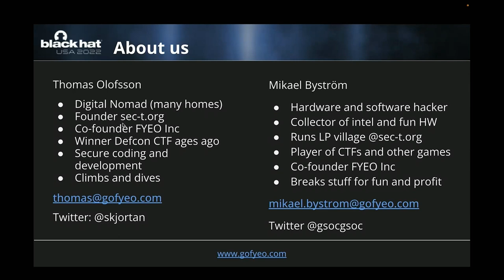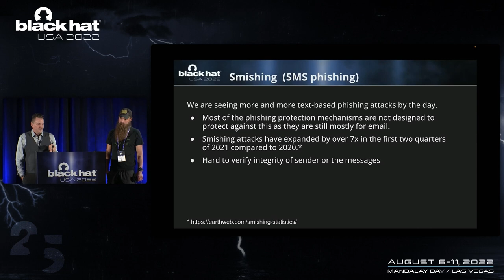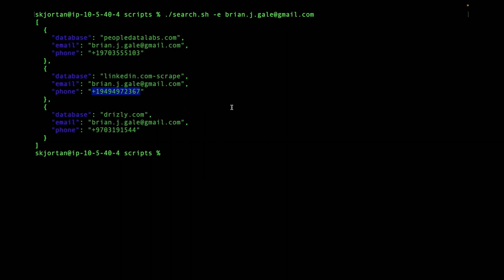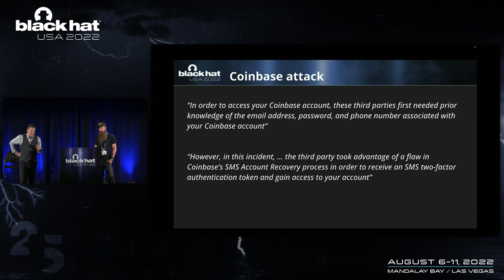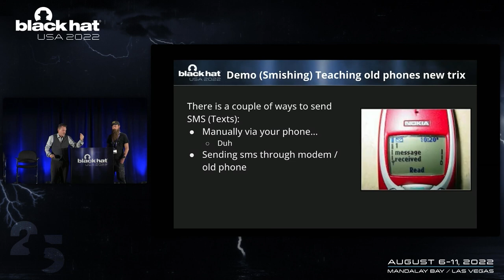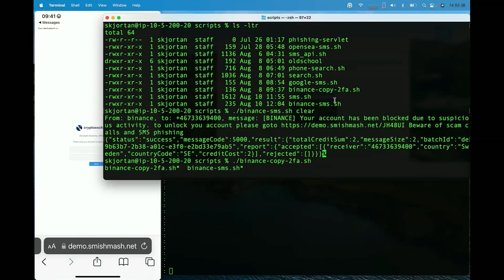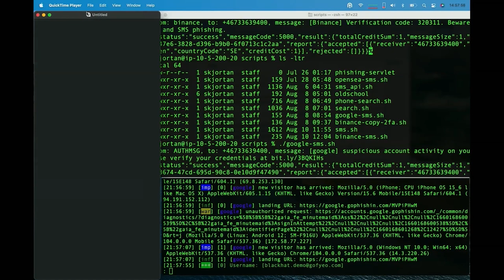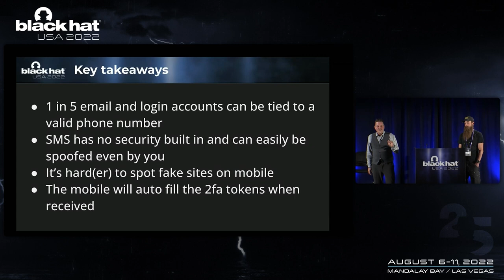Smishmash - Text Based 2fa Spoofing Using OSINT, Phishing Techniques and a Burner Phone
In recent years the data leaks have escalated, and leaked passwords and usernames have become a common attack vector in phishing attacks. Until recently phone numbers were commonly overlooked by attackers as well as red teams. This year has seen an increase in attacks circumventing text based 2fa.

In this talk, the researchers will show how it's possible to gather data from publicly available sources and connect the phone numbers most likely used by two factor authentication systems to other leaked email and login credentials.

Presented by: Thomas Olofsson & Mikael Byström